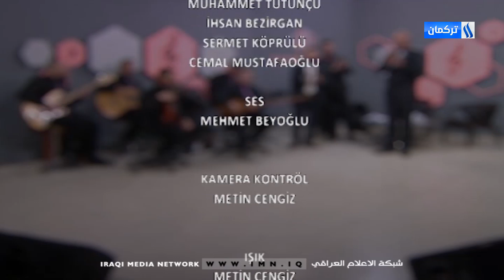YALNIZ MÜZİK Programı/Bölüm -27